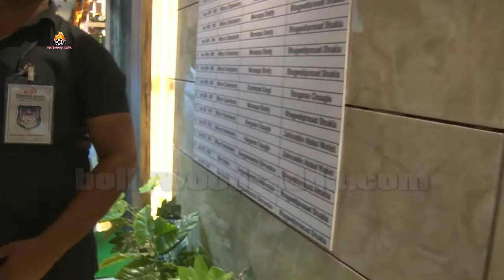Inaguration Of New Office Studio Setting And Allied Mazdoor Union